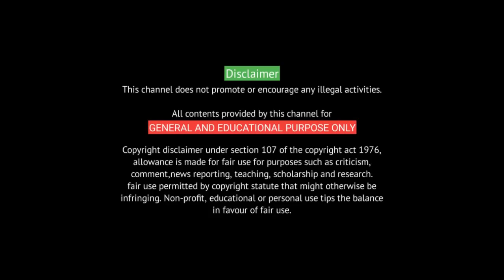Puppy's and dogs on Sales | Puppy Price List | delivery available | dog sales kennel near me at 1000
SHOP NAME :  SILYAUSTIN ROTTWEILERS KENNEL
OWNER NAME : SANTHOSH
"DON'T MAKE UNWANTED CALLS " CALL TIMING (10AM TO 6PM)
ADDRESS :  IOB COLONY

dog price list in india part 1 and 2
dog price list in india
dog price list in kerala 2020,
dog price list in tamilnadu,
dog price list at mix,
a dog price,
bhola shola dog price list,
dog price list in bangalore,
dog price list in bangladesh,
dog price list cartimar,
crawford market dog price list,
cartimar dog price list 2020,
dog price list in chennai,
cheapest dog price list in india,
dog price list in coimbatore,
dog price list in canada,
dog price list delhi,
dog price list india,
galiff street dog price list 2020,
dog price list in hyderabad,
h dog price,
dog price list kerala,
dog price list in karnataka,
dog price list in kolkata,
kanni dog price list,
low price dog list in india,
labra dog price list,
labra dog price list in tamil,
dog price list in mumbai,
tamil nadu dog price list,
dog price list in nepal,
dog name and price list,
list of dog price in india,
dog price list part 2
dog price list part 1
dog price list philippines,
rajapalayamdog
rajapalayam dog price list tamil,
dog price list in sri lanka,
siliguri dog price list,
dog price list tamil,
dog price list in telugu,
English Cocker Spaniel
dog rate list,
dog price list 2020,
dog price rate
dog sales shop in trichy,
sippiparai dog sales,
dog sale tamilnadu,
dog sales tirunelveli,
dog sale trivandrum,
Beagle
Bulldog
Yorkshire Terrier
Boxer
Poodle
Shih Tzu
 Pug Dog
English Mastiff
German Shepherd
dog sales video,
dog sales video in tamil,
dog sales video telugu,
vettai dog sale,
vodafone dog sales,
dog sale in warangal,
dogs for sale at low prices
Border Collie,
dogs sale price,
dog sales 2020,
dog pet sale
dog sales kennel near me
at 1000